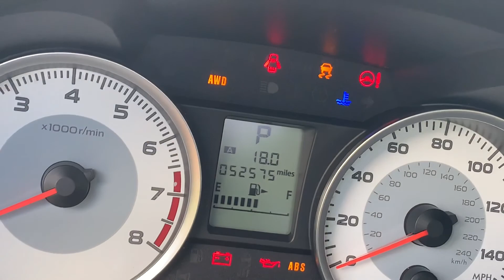Vloggish 97- (Fish.Work.Gym?)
Another late vlog